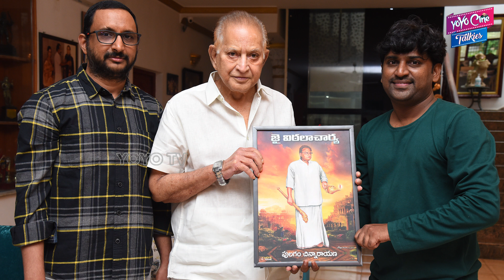Super Star Krishna Launch Vittalacharya Book First Look | Mahesh Babu | YOYO Cine Talkies